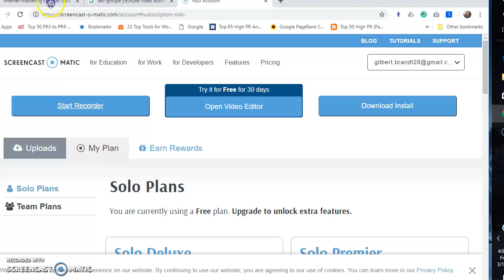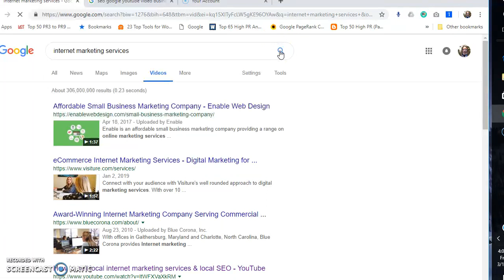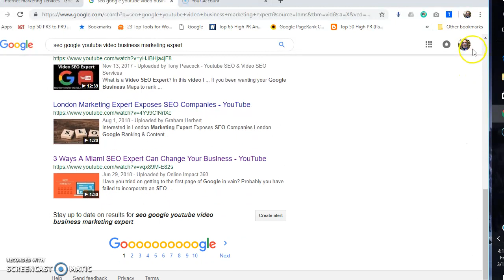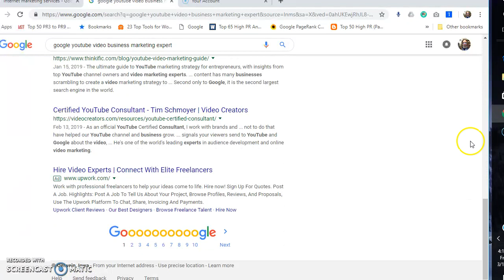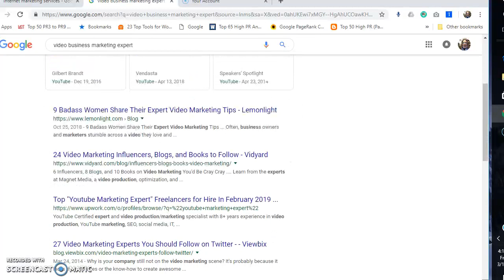Internet Marketing Services Iowa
Internet Marketing Services Iowa. If you want to get your business on the front page of Google, Google maps, Google 3 pack, Youtube, call or email Gilbert Brandt